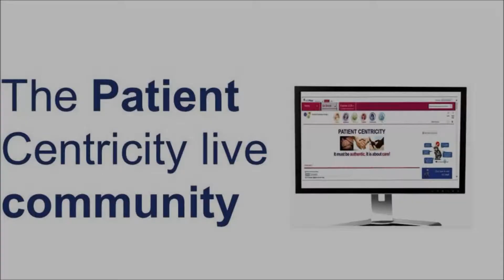Katia Baeke - Programa de Pacientes - UCB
Baeke ha creado una intranet mundial para los trabajadores de UCB en la que comparten experiencias en primera persona de pacientes, conocen sus inquietudes y ponen en común programas enfocados a mejorar la vida de estas personas. Proyecto finalista en los premios Eye For Pharma 2015 en la categoría de 'Customer Innovation'.